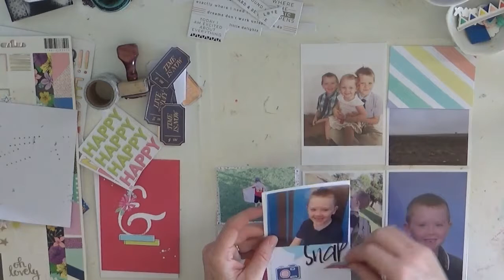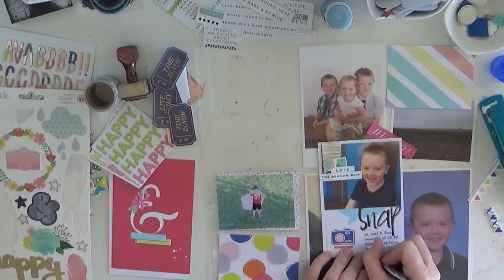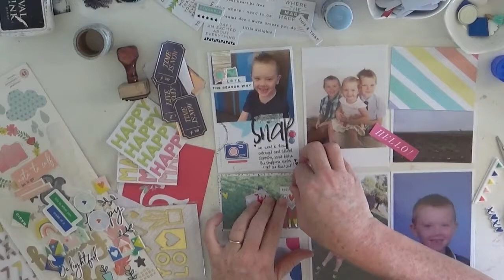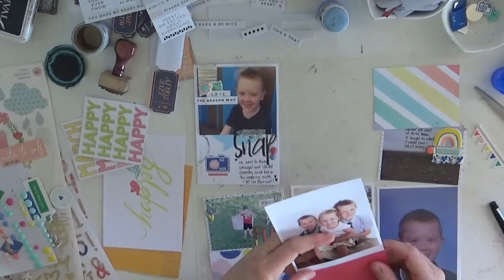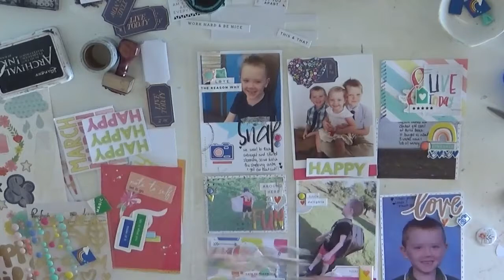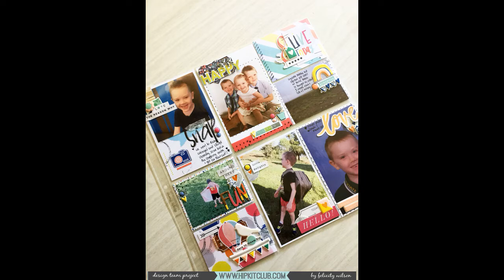Project Life process #5 / Hip kits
March 2017 Project life kit